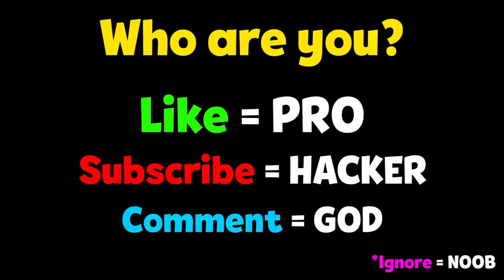NOOB vs PRO vs HACKER - Web Hero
NOOB vs PRO vs HACKER - Web Hero Hack, Mod Apk, All Levels Animation - Top Free Mobile Best Games on iOS iPhone / Android 2020 Video.

Web Hero
Supersonic Studios LTD Adventure

Be a super web hero and grab every obstacle that could be dangerous to your neighbors!

In this stickman simulator your mission is to protect and rescue your neighborhood!

Ready for some action?

The adventure begins! You will play as a Spider who has to make every obstacle swinging in the air with his spider web. Be aware of all the dangers you may face: fast racing trains... It’s parkour time, baby!

It is really fantastic to be a web hero with super powers!

Tap to stick and grab the obstacle with sticky spider ropes, but REMEMBER, more taps will make your ropes more sticky and stronger.

Press your screen to grab and make everything swing before it's too late...

So let's see if you are good at saving your neighbors?

Go! YOU SUPER WEB HERO